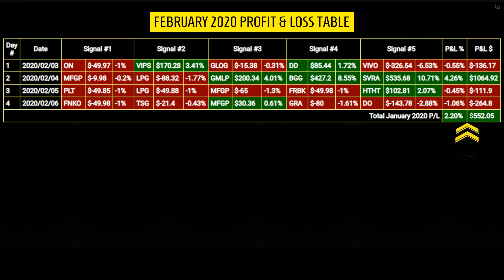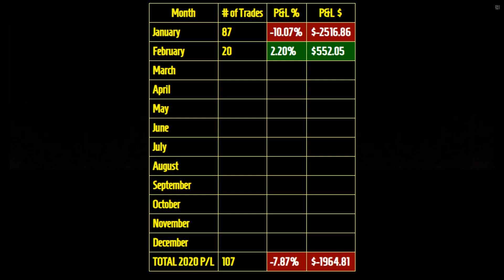Stocks to buy now for 7 Feb 2020